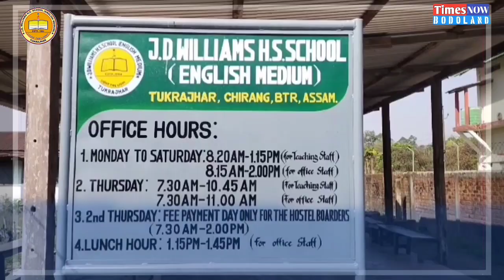बारग' एन दि एफ बि(पि)हान्जानि गोख्रों मावथि मथिन दैमारिनि नखरा बि टि आर सरकारनि फ्राय मदद बिहरदों।